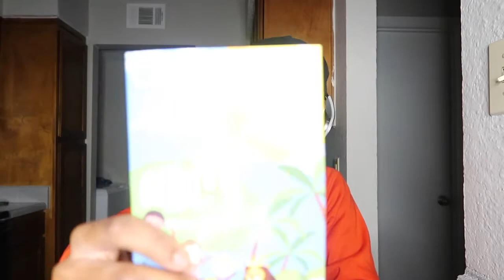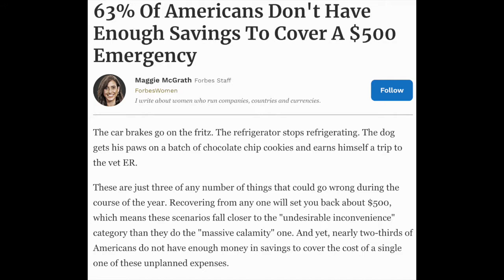why you should start saving TODAY! | FINANCE FRIDAYS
***I AM NOT A PROFESSIONAL FINANCIAL ADVISOR***

"WHO IS GOD? ABC'S" BOOK
Listen to The "TeeWhy Talk" Podcast below

Find me on the following platforms :) !